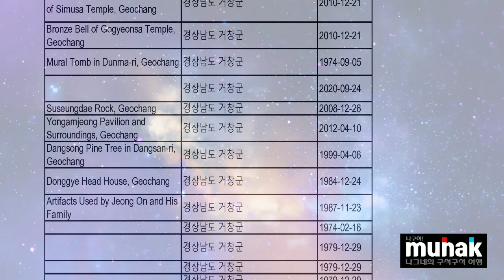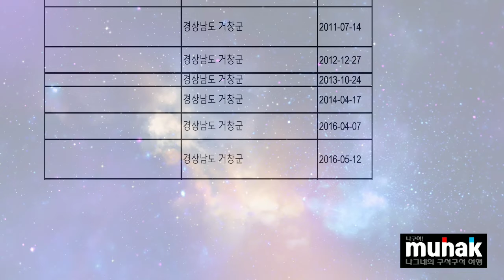경상남도 자치단체별 문화재 목록, 거창군